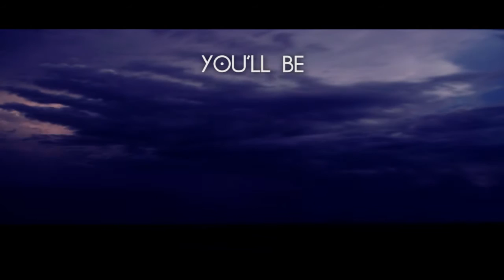DJWILD - Stronger Than Thunder (Feat Ana Sofia) [The Remixes Vol 1]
100 Miles Records presents the new DJWILD release: 4 new remixes by DJWILD for "Stronger Than Thunder" (Feat Ana Sofia)